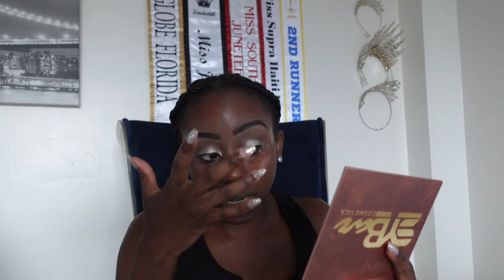From People Pleaser 🤡 to Queen Energy 👸🏾